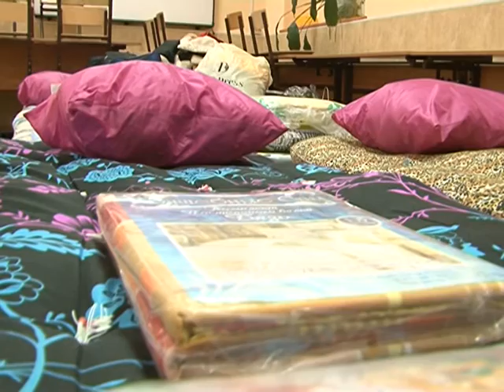РЕПОРТЁР 25 03 16 2